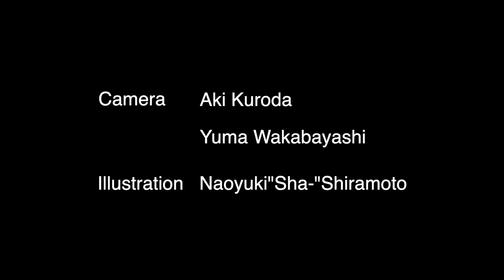episode #1：Focused on Mao Aizawa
Mao Aizawa

Age : 21
Birthplace : Yokkaichi city, Mie Prefecture

Main Result
2020 FIS National Cup BA 1st
Spring Battle 2019 SS AUT   4th
2019 FIS National Cup SS 1st
2019 FIS National Cup BA 1st

Camera : Aki Kuroda, Yuma Wakabayashi
Illustration : Naoyuki "Sha-" Shiramoto
Editing : Aki Kuroda
Director : Sho Sakanishi